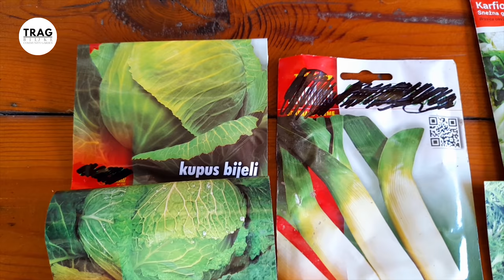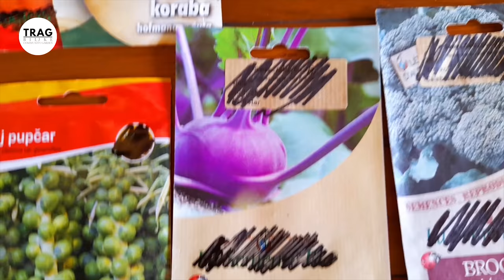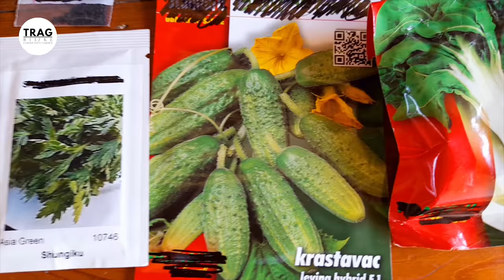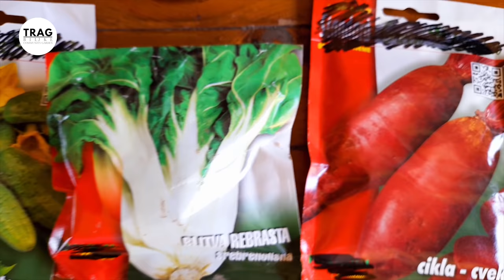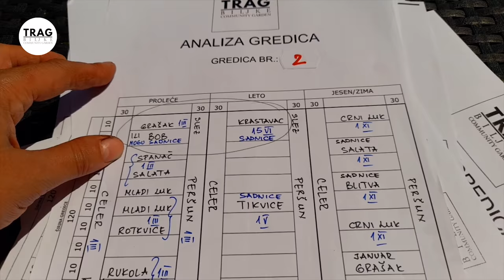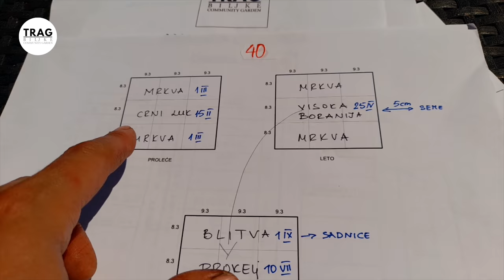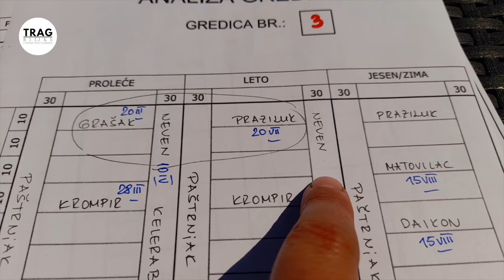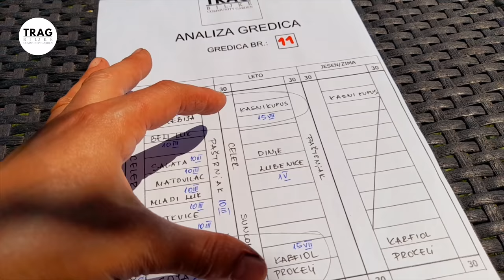ŠTA SEJEMO U MAJU? MAJSKI RASADNIK (2022) [TRAG BILJKE]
ŠTA SEJEMO U MAJU? MAJSKI RASADNIK
Biobašta je kontinuitet setve, sadnje i plodonošenja. U ovoj epizodi radim analizu projektnih listova, pokazujem vam tačna mesta gde i kada radimo smenu kultura i pokazujemo vam šta sejemo u maju.

⏱️⏱️VIDEO POGLAVLJA⏱️⏱️
   0:00 Uvodna reč
   0:17 Šta sejemo u maju i kako izabrati sortu?
   6:58 Uzgoj luka iz vlastitog semena
   9:14 Sadnice blitve
10:36 Analiza gredica - Šta po projektu trebamo da pripremimo?
16:34 Gde sejemo biljke majske setve?
           Februarski rasadnik
21:24 Majska setva
           Zalivanje rasadnika
           Kreiranje kanala
           Zalivanje kanala
           Setva

AUTORI
Biljana Banović
Goran Pivašević

TITLOVANJE VIDEA
Marija Popović - online zajednica "Trag Biljke"
Verica Đukić - online zajednica "Trag Biljke"